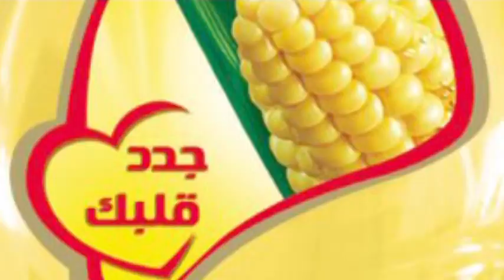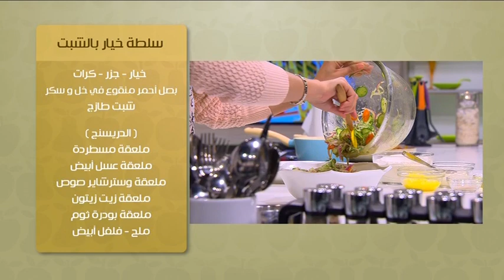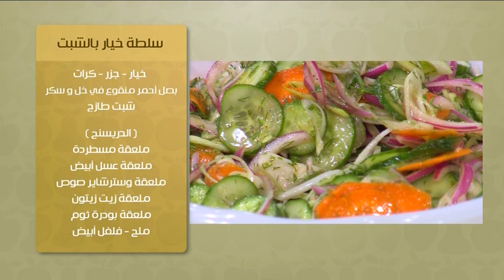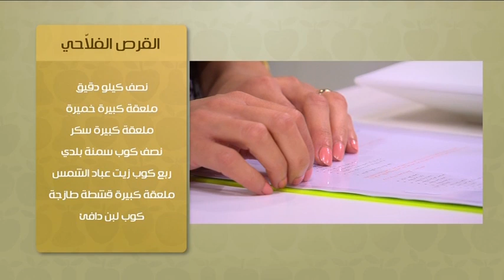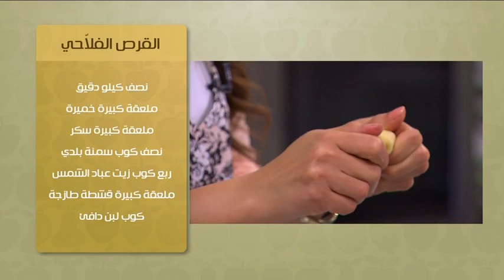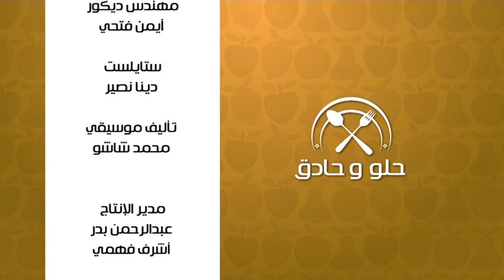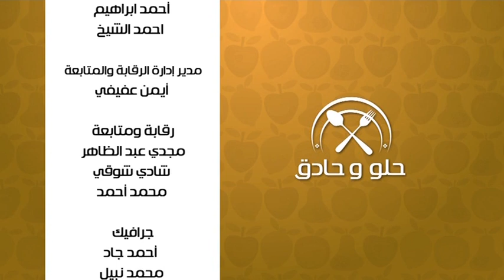مكرونة سمرة بالسجق ودبس الرمان - وصفات أخرى | حلو وحادق حلقة كاملة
طريقة عمل مكرونة سمرة بالسجق ودبس الرمان - سلطة الخيار بالشبت - القرص الفلاحي مع سالي فؤاد في حلو وحادق
الوصفات الكاملة